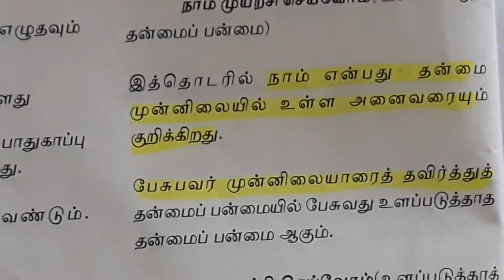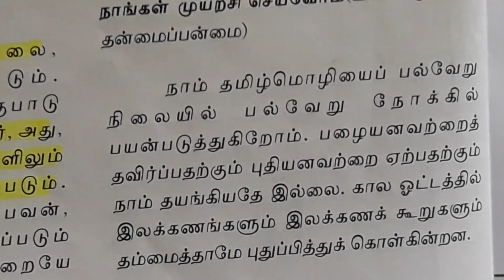12ஆம் வகுப்பு | இயல் - 2 | நால்வகைப் பொருத்தங்கள் | பகுதி - 2